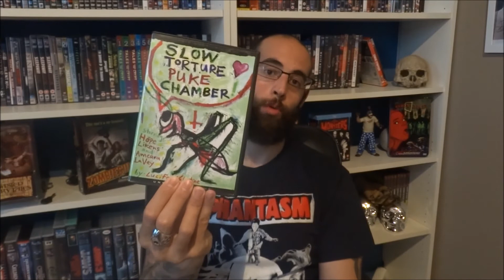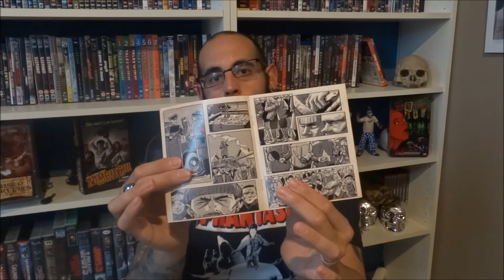Horror movie update Haul of the day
Hi Guys! In this video I will show you my haul of the day! 4 horror movies, 2 DVD, 2 Blurays!